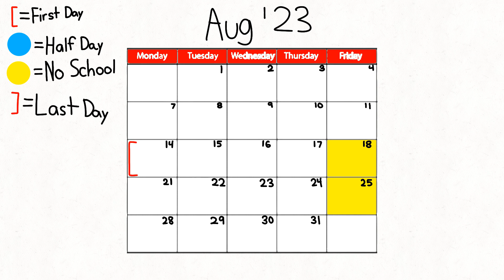My idea for 2023 to 2024 school year.